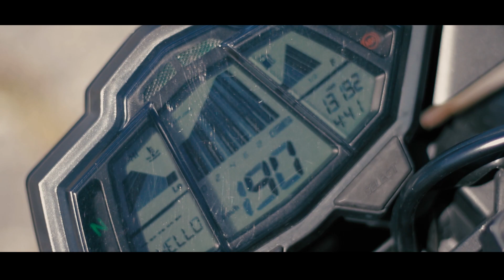MT125 : BONJOUR L'ETE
Voila que l'école est fini ont va pourvoir enfin profité du soleil

Caméra ; Gopro Hero5 Black, Gopro Hero
Micro ; Zalman ZM-MIC1
Téléphone ; OnePlus 6
Reflex ; Canon 77D , 50mm, 10-18, 28-90, 20-90

Da Bisous